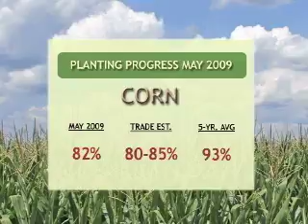LOUISIANA FARM BUREAU: THE BOTTOM LINE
TWILA TV's Neil Melancon explains the current state of the markets.